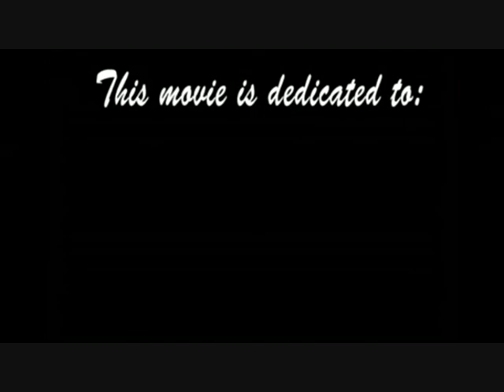Singapore Sling Part7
The mysterious disappearance of Schuller and why he had to leave lovely Luxembourg...